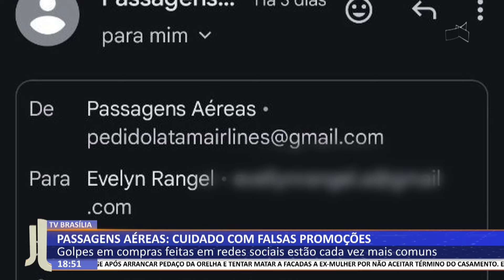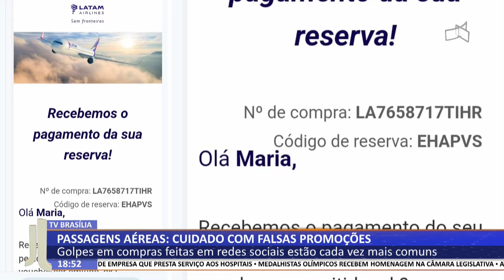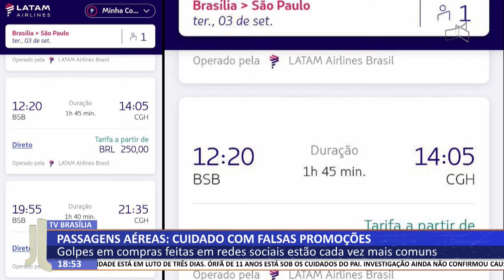JL - Passagens aéreas: cuidado com falsas promoções